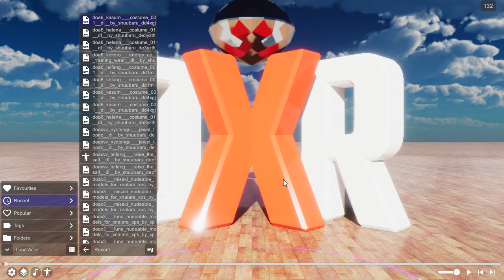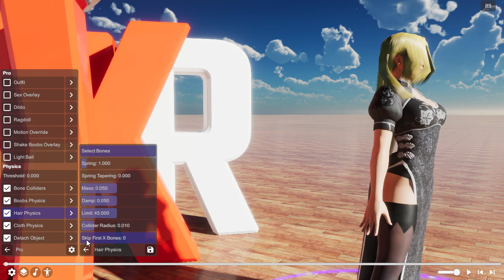Hair & Cloth Physics Setup Examples (Please read description below)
Demonstrate hair & cloth physics setup with Kasumi and Helena.

In most cases you just need to find and select the right bones. Ponytails and ribbons are super easy.

Sometimes there are too many child bones and to make it worse the bones you need are actually buried several levels under those child bones. In this case you can select the parent bones and then use the "Skip First X Bones" setting to fine tune your selection.

If during the process things got messy, don't panic. Finish your selection and then you can try stablize things in the settings. First try to reduce "inter-link dist" to 0 to disable inter-link joints, then try to increase the collider size a little bit (don't overdo it), if that still doesn't work you can try disable and re-enable the settings, and then ultimately reload the model and it can sometimes resolve the instability.